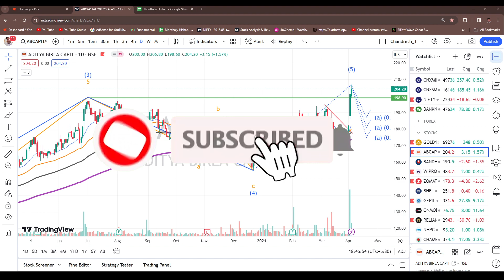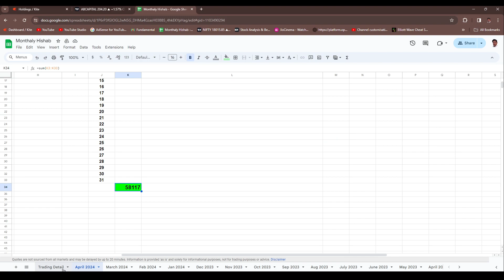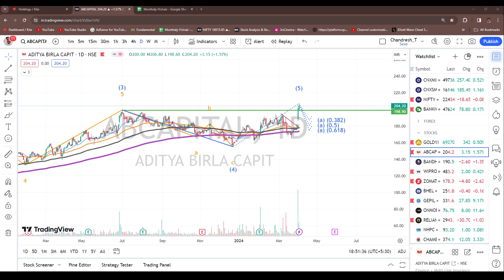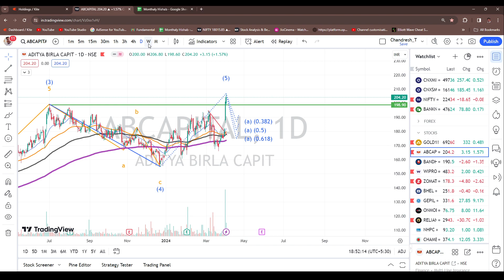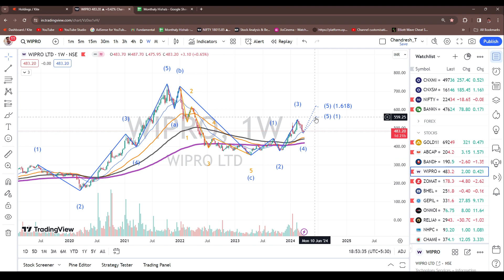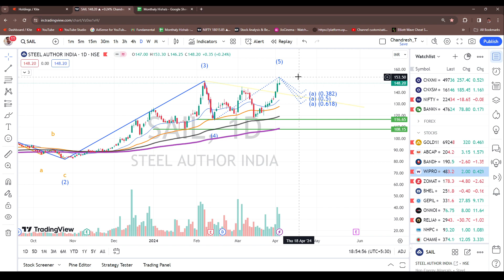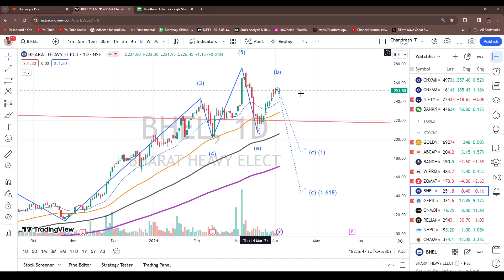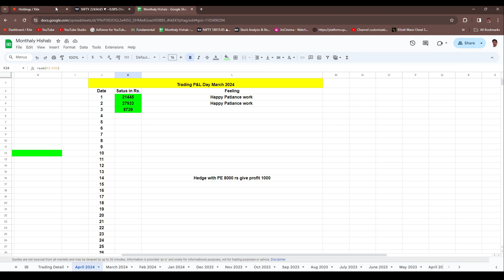आज का प्रॉफिट +8739 रू. मेरा पोर्टफोलियो कैसा है? 03.04.2024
अगर आप निफ्टी और बैंक निफ्टी मार्केट के बारे में जानना चाहते हैं और आने वाले साल 2023 के मूल्य पूर्वानुमान के बारे में जानना चाहते हैं, तो यह वीडियो आपके लिए है। हम इस वीडियो में निफ्टी और बैंक निफ्टी के मूल्य के बारे में विस्तार से चर्चा करेंगे और आपको निवेश के तरीकों और सुझावों के बारे में भी जानकारी देंगे।

इस वीडियो को देखकर, आपको निफ्टी और बैंक निफ्टी की मूल्य की भविष्यवाणी करने के लिए अच्छे तरीके से तैयार हो जाएगा और आपका निवेश सफल हो सकेगा। हमारे साथ बने रहें और इन दो महत्वपूर्ण वित्तीय निवेश संकेतों का फायदा उठाएं।"

Weekly Analysis Nifty and Bank Nifty 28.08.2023 nifty50 and banknifty Chart

Chanpter
00:00 Intro
01:30
05:24
08:35 banknifty Nifty
10:00 Shares
12:00
20:00 End